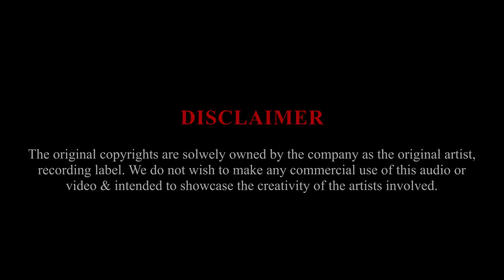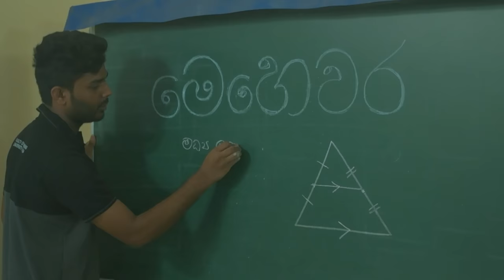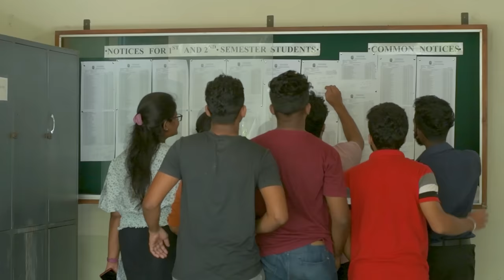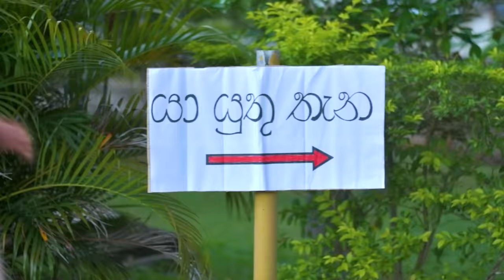Campus Yaman කැම්පස් ‍යමන් (Parody song) | 21st batch Faculty of Engineering | University of Ruhuna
"Unlocking Memories - Our songs capture the essence of university life. Share your experiences with these tunes that resonate with undergraduates past and present"

Campus Yaman - කැම්පස් ‍යමන්  (Parody song) | 21st batch Faculty of Engineering | University of Ruhuna | Sri Lanka. (හපුගල ඉංජිනේරු පීඨය, රුහුණු විශ්වවිද්‍යාලය )

We do not wish to make any commercial use of this audio or video. This song was released for the Going Down of 20th Batch in 2023 by 21st Batch of Faculty of Engineering, University of Ruhuna.